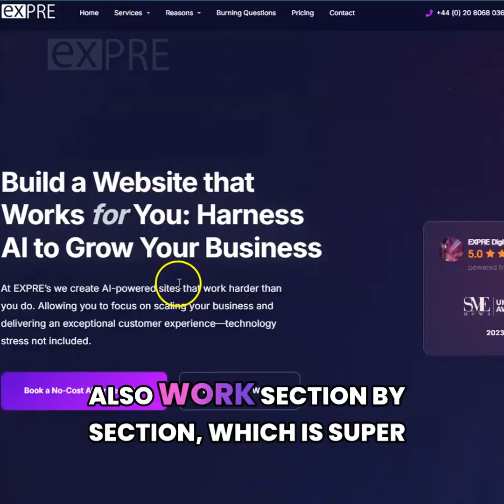Top 5 Vibe Coding Principles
5 Tiny Habits that Save Big Headaches in AI Coding

1️⃣ Start small – ship one micro-feature, learn, repeat.
2️⃣ Scaffold early – define folders and keep files small.
3️⃣ Revert fast – bad outcome? ⏪Go back to a checkpoint or revert.
4️⃣ Slice the UI – header → hero → footer, work on each separatly.
5️⃣ Test early and often – run tests after every tweak.

Ship, learn, iterate.